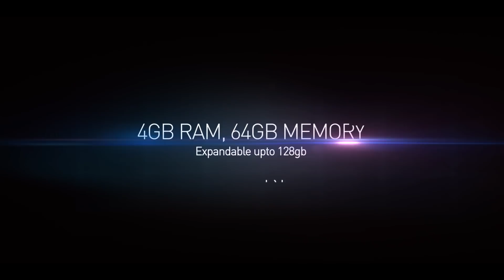Presenting the All New Panasonic Z1 & Z1 Pro